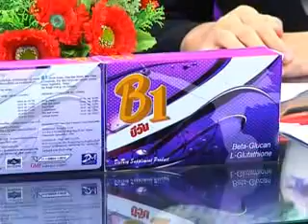เจาะลึกขายตรง 2-4-56_part2